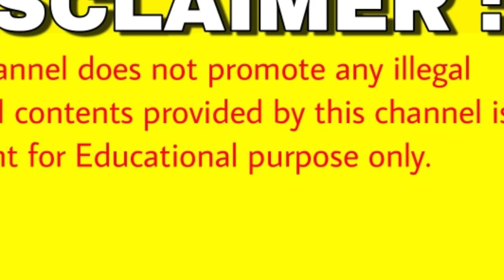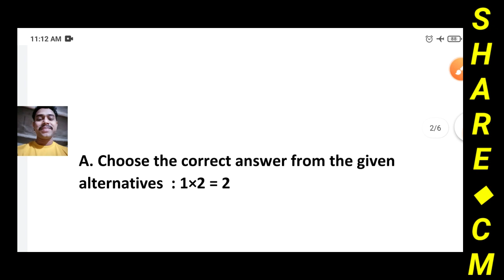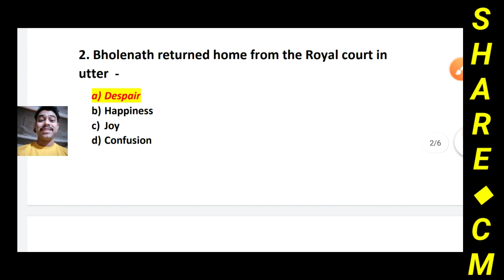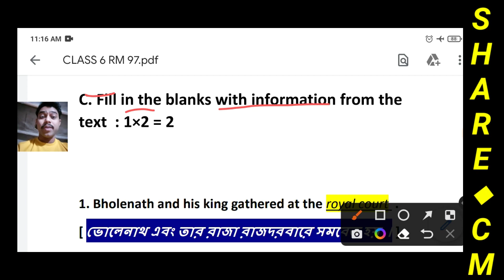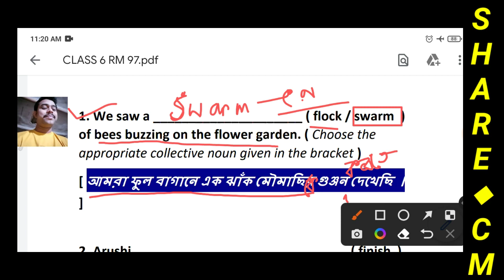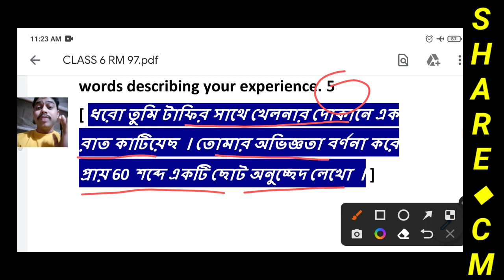Ray and Martin English Question Bank 2023 Class 6 | Ray and Martin 2023 Class VI English Page 97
● Ray and Martin 2023 Class VI English
● Page : 97
● It All Began with Drip-Drip